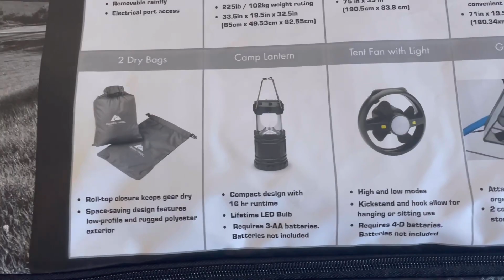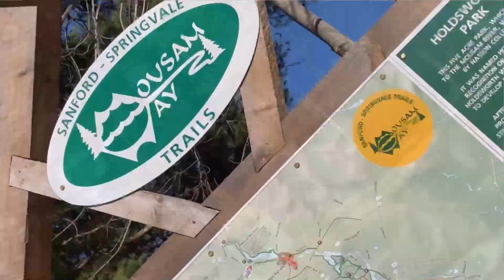First Overnight Camping||Arrow of light Cub scouts Camping||Weekend Funn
This was our son's first over night camping with Cub Scouts. The camping began with setting up tent. Then opening flag ceremony. Scouts prepared breakfast/lunch/dinner to earn Iron Chef badge. They learnt fire building using fire starter twigs and bigger wood part of castaway training. They practiced orienteering to find points using just a compass. Arrow of light teaching other younger scouts to tie knots (Bowline knot). We prepared trail food and first aid kit for the 3 mile hike in Mausam Way following day.